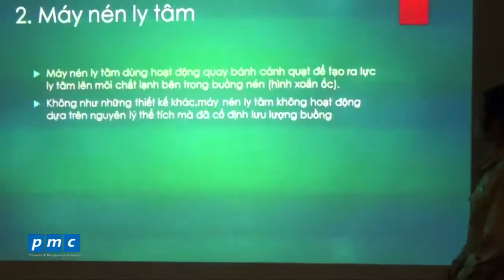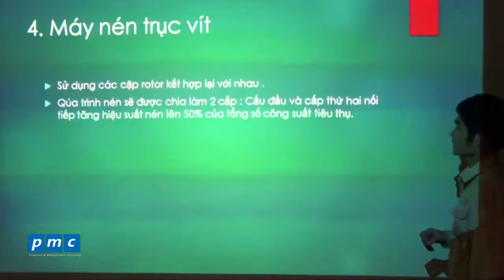Phân loại máy nén